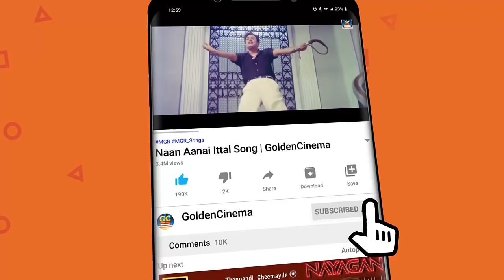மக்கள் நாயகன் MGR-ன் மெகாஹிட் பாடல்கள் | Makkal Nayagan MGR Meaghit Padalgal | MGR Superhit Songs HD